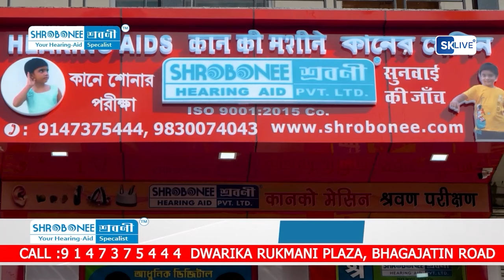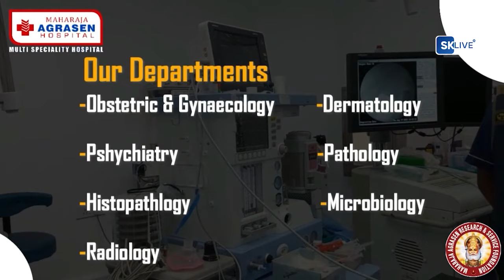भाजपा र टी एम सी एक भएर रेजुलेशन लिन्छ भने हाम्रो GTA ले पनि गोर्खाल्यान्डको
भाजपा र टी एम सी एक भएर रेजुलेशन लिन्छ भने हाम्रो GTA ले पनि गोर्खाल्यान्डको रेजुलेशन बनाएर पठाएको हुनुपर्छ:- प्रताप खाती